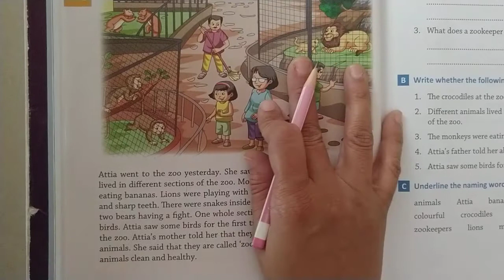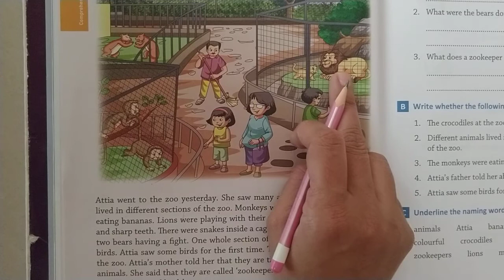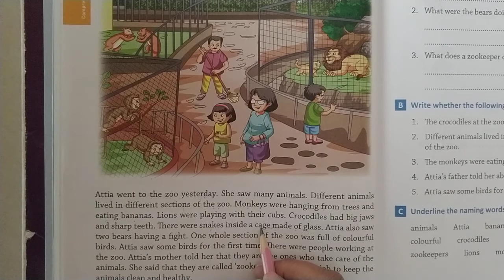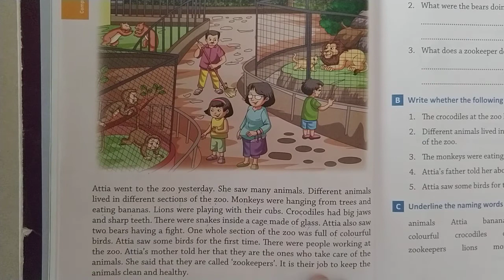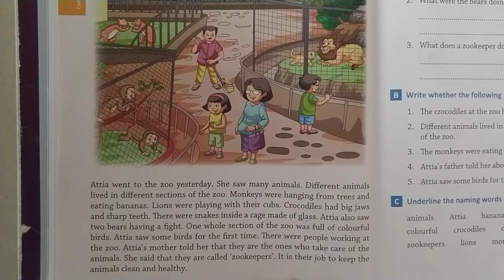STD 2 English Grammar (7. A Trip to the Zoo Explanation)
Standard  - 2
Detail explaination about Lesson 7(A Trip to the Zoo)
Lesson Explanation